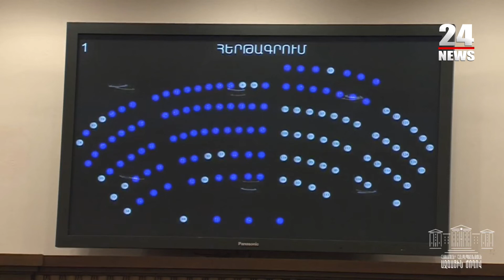«ՍԴ մասին օրենքի» անցումային դրույթները պետք է համապատասխանեցնել Սահմանադրությանը․ հրատապ հարց է